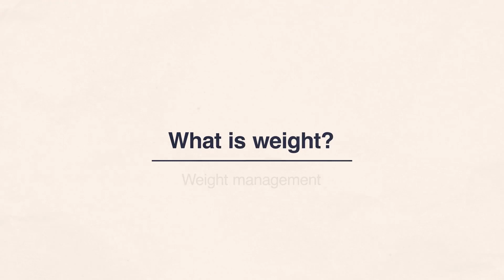What Is Weight? | Naluri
This video explains what weight really means, including the difference between muscle and fat, and challenges how society views weight.